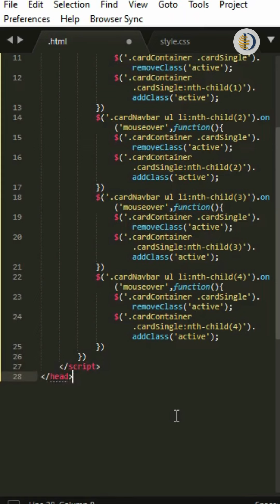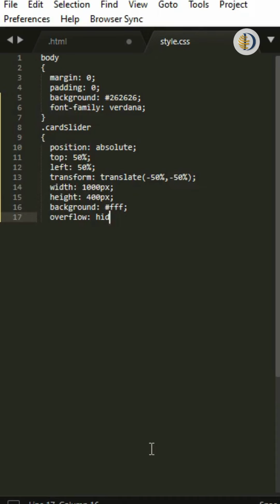Accordian Tutorial Only HTML And CSS